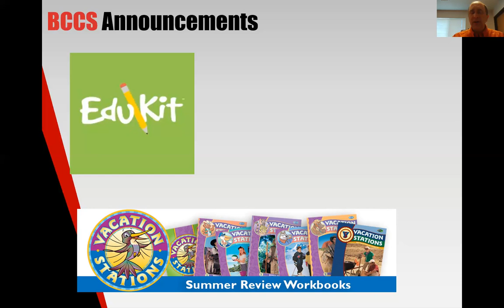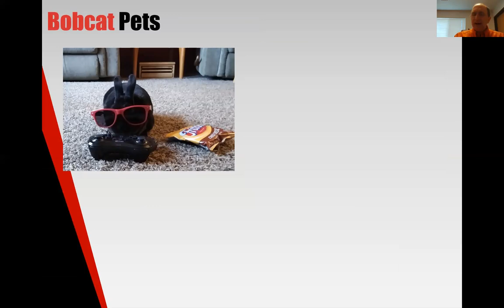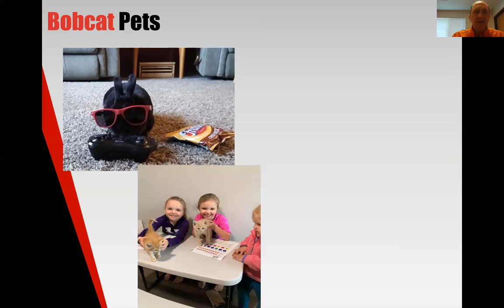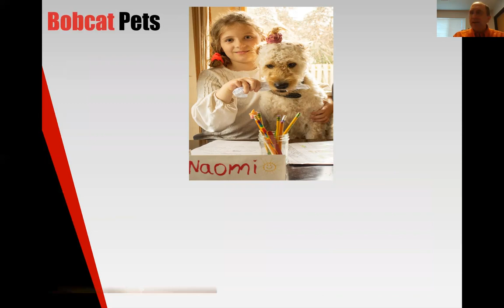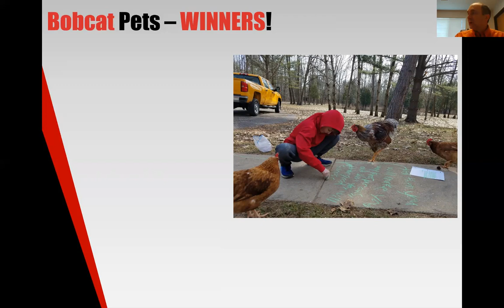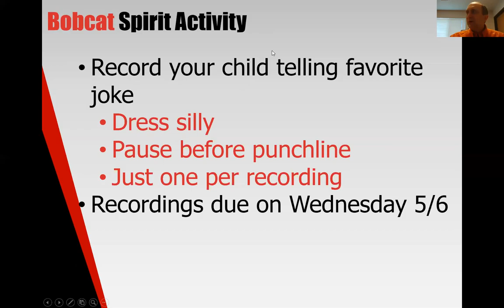Bobcat Banner - May 1, 2020